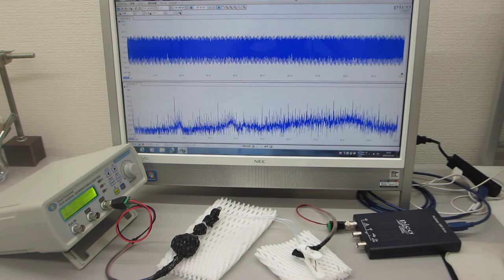テフロンチューブにステンレス線を入れた部材を利用した超音波実験（超音波システム研究所 ultrasonic-labo）